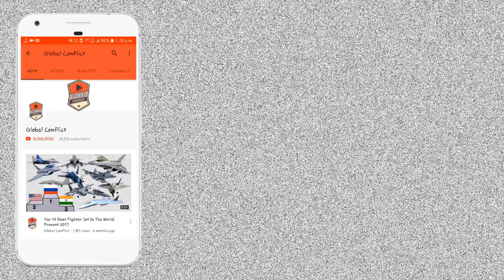South Korea बना रहा है अपना Iron Dome Air Defence System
S.Korea's Planned Interceptor Needs Better Tech than Israel's Iron Dome to Stop Pyongyang's Artillery

To counter fired by N Korea, the South wants to build an interceptor system that is superior in capabilities to the Iron Dome system built by Israel.

The Iron Dome is designed to detect, identify and destroy incoming threats, such as short-range missiles, artillery shells and unmanned aerial vehicles.

South Korea’s Defense Ministry recently green-lighted a $2.56 billion project to build its own Iron Dome-like system, way more than what Israel spent on its development. Israel had invested $204 million on its four-year Iron Dome program. The system has been in service with its military since 2011, and it has also been purchased by the United States.

When prodded, Defense Acquisition Program Administration (DAPA) spokesperson Col. Suh Yong-won explained that the cost is higher because the South Korean system requires more advanced technologies in order to defend against long-range artillery from the North.

"The Iron Dome responds to rockets fired by militant groups, such as  and irregular forces sporadically. Some parts of the system will bear similarities, but what we are going to build is designed to intercept long-range artillery pieces by N Korea, which requires a higher level of technologies given the current security situation," Suh told a regular briefing of the defense ministry.

We will try to minimize the cost when mass producing the system," he added.

Work on Seoul’s Iron Dome project is expected to begin next year. The air defense system is expected to be put into force around the mid-2020s.

Pyongyang reportedly deploys around 1,000 artillery pieces along the Military Demarcation Line separating the two Koreas, including 240-millimeter multiple rocket launchers.